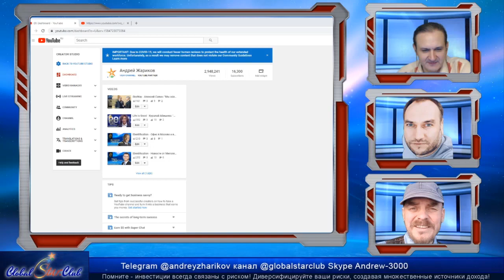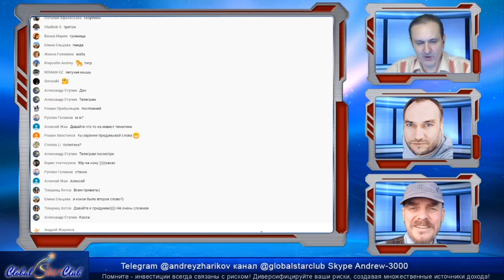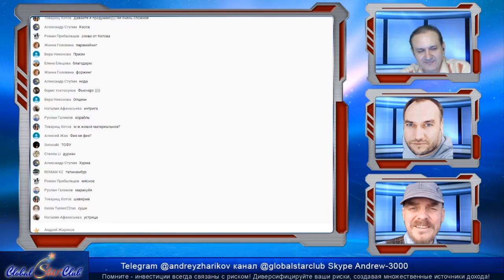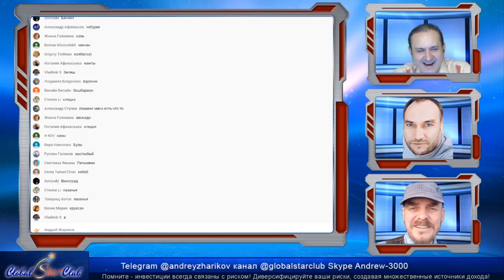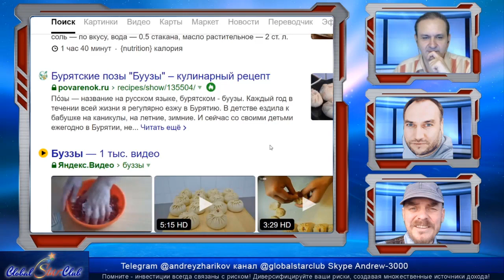11 лет в инвестициях! Встреча 3х блогеров